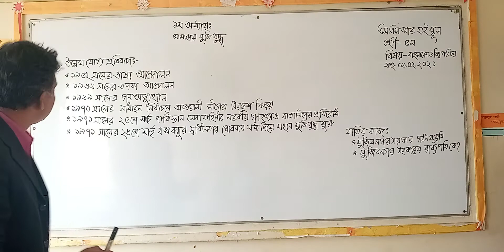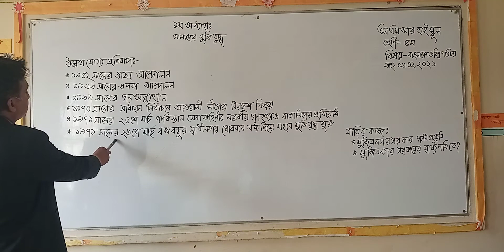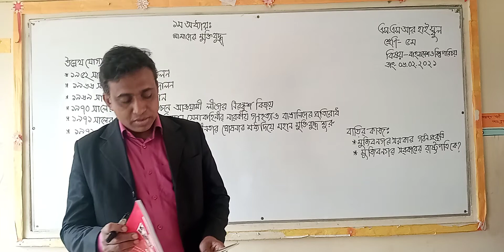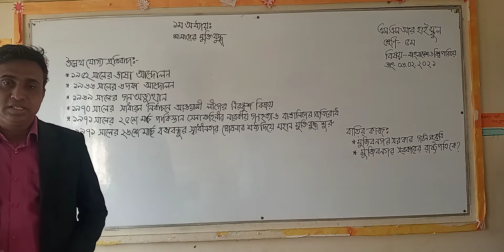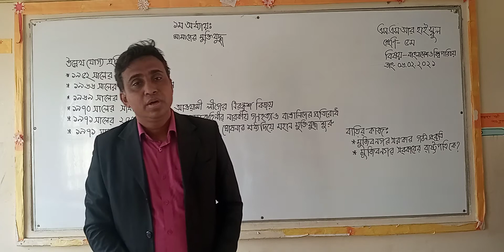BGS 5,Chap 1,